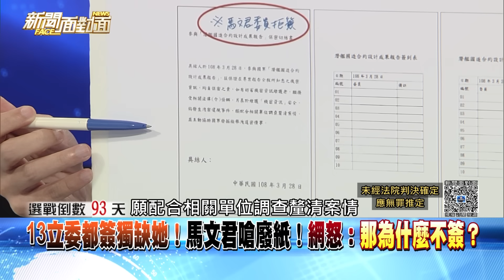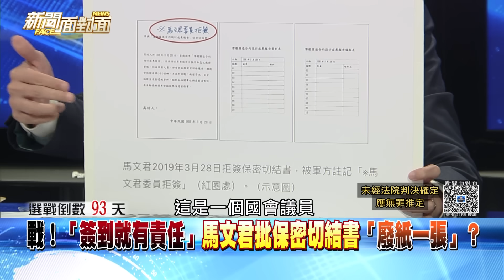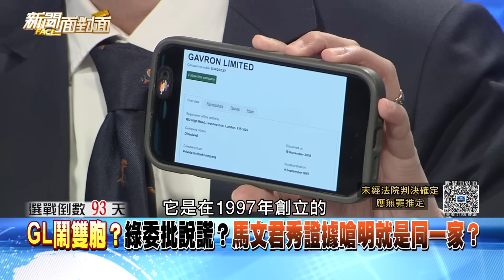精彩片段》潛艦案上車！「戰鬥藍」聲援馬文君嗆查辦黃曙光、郭璽？【新聞面對面】2023.10.12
下載【年代電視】APP：
iOS平台：